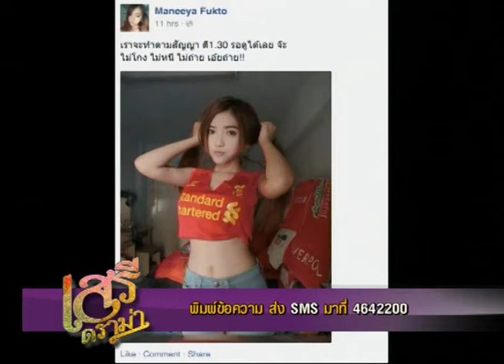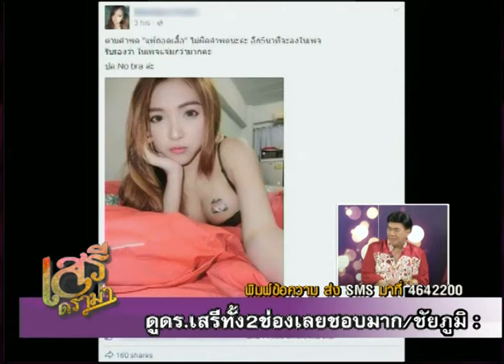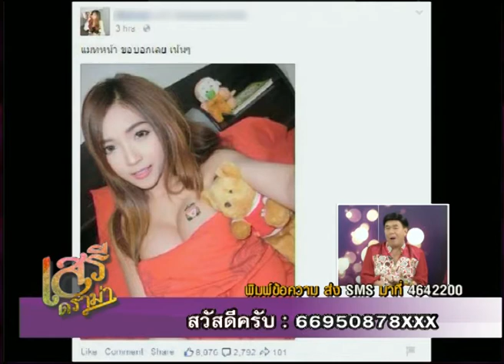เสรีดราม่า On 21ธ.ค.57 ตอน2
เสรีดราม่า ออกอากาศ 21 ธ.ค.2557 เวลา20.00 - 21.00 น.
ช่องซูปเปอร์บันเทิง ทางทรูวิชั่น 71 และ 48
ดราม่าตอนนี้สำหรับสาวๆชอบโชว์
ชีวิตจริงใครคิดเป็นชู้กับเมียชาวบ้านดร.มีทางออก
สูตรสครับด้วยเบกกิ้งโซดาอันตรายนะรู้ยังในช่วงหามาตอบ